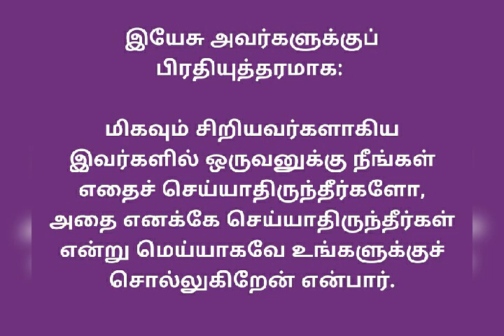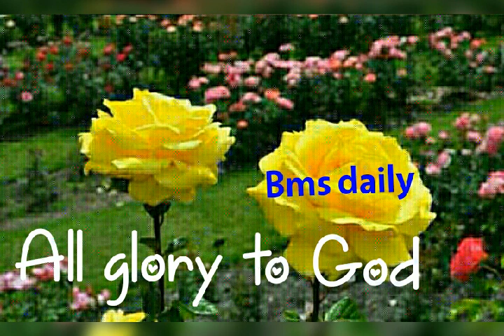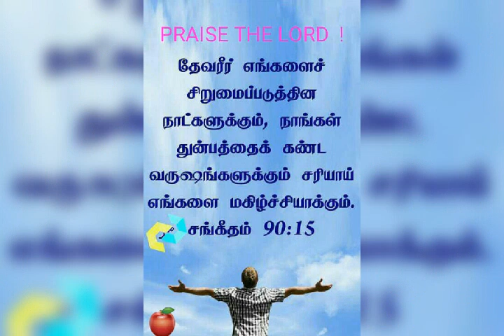Bms daily help ( gaja cyclone 2018 November ) chennai . india Asia